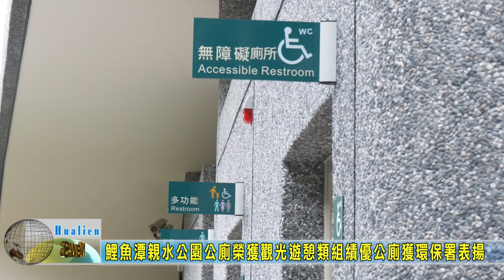20221220 02 鯉魚潭親水公園公廁榮獲觀光遊憩類組績優公廁